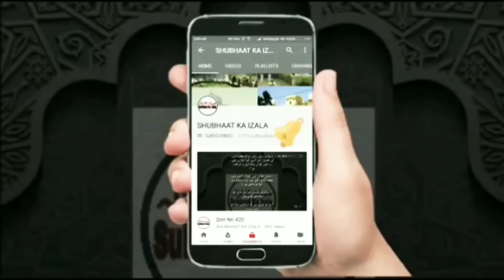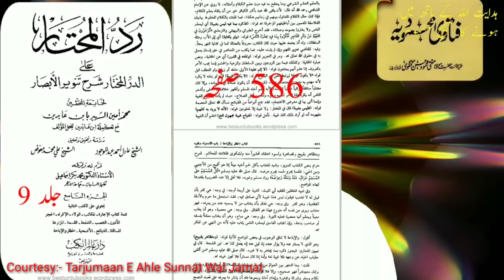kya Hidayat Allah Ke Haath Me Nahi Hai Maulana Saad SB Db Par Ilzam Ka Ilmi Jawab Mufti Saalim Khan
"Ek Subhaat ka Izala"

Aitraz- Maulana Saad Db Ka Aqeeda Hai ki Hidayat Allah Ke Hath Me Nahi Hai (MaazAllah)

JAWAB
Sune Aur Share karein

Aur Is Aiteraz Ko le kar Darullum Deoband se Fatwe k Sawal main diye gaye JAWAB ko bhi itminaan se padh lijiye jise wazah ho jayega ki Hazrat Ji Maulana Sa'ad Sahab D.B ka Kehne ka kya Maqsad tha aur us par kuch logon ne kaise Siyaasat ki

Hidayat allah k hath me he
Is aiteraz ka ilmi tahqiqi jawab..
Sirf shuraayi ulmaao k lie..
Ummid he ke
 is video se shura walo k ilm me izaafa honga..
Or unke jaahilana aiteraz ka izaala honga

By
Tarjumaan e ahle sunnat wal jamat
Mufti Saalim khan ishaati Sangamner

Courtesy:-Tarjumaan e ahle sunnat wal jamat
Video Credit